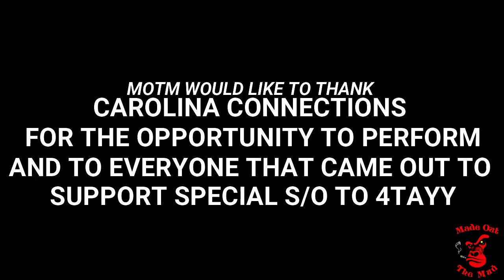MOTM VLOG EP: 2